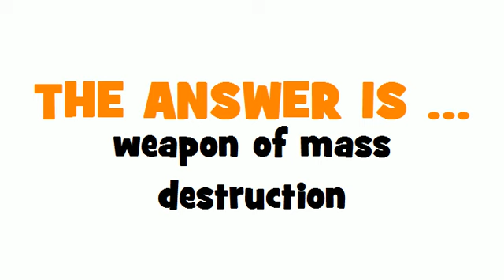GERMAN TRANSLATION QUIZ = Massenvernichtungsmittel